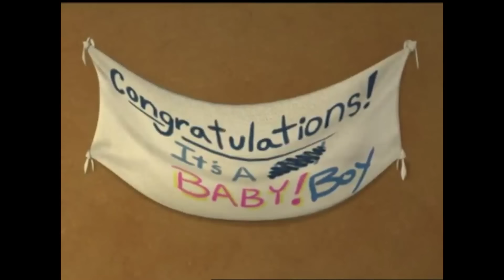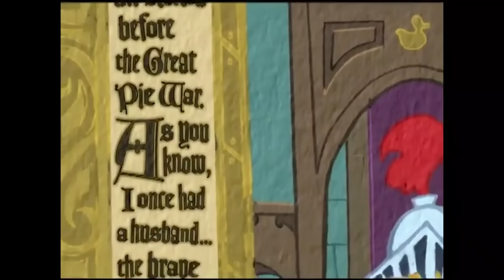VeggieTales | Loving Your Siblings! ❤️ | Learning About Family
Join the Veggies as they learn about the importance of siblings and family! Miriam's family are proud of her for what she did to save her brother Moses.

Clip from episode 'Duke and the Great Pie War'